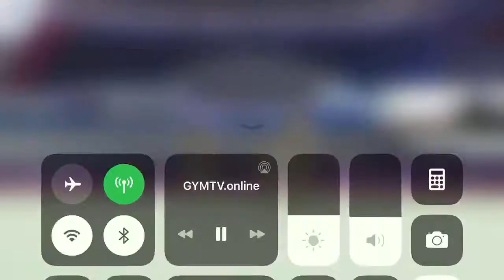EAGC 2019 - 11-16 WG Israel 2 BAL (Maya Kremer, Chen Vinner, Harel Tennbaum)